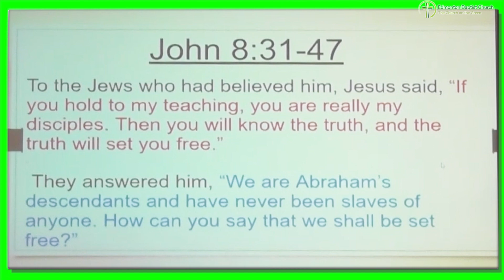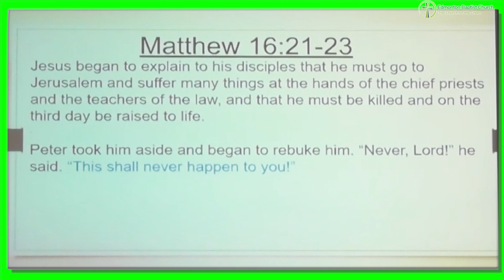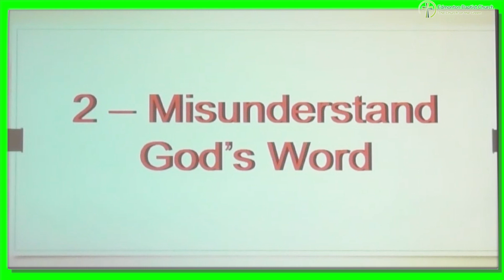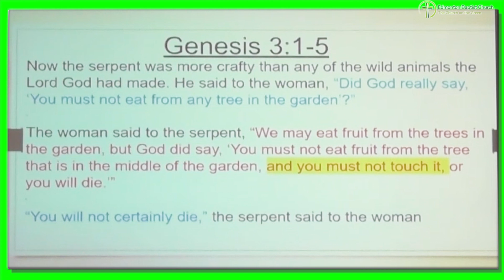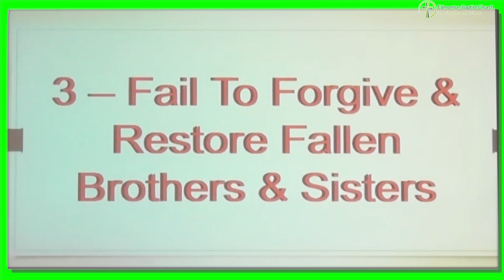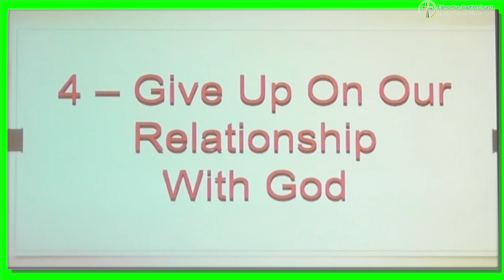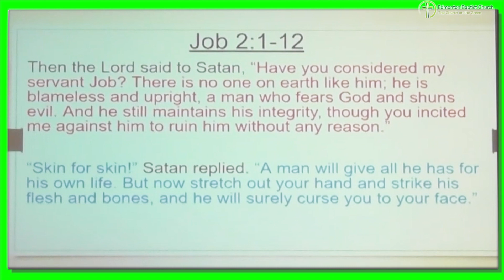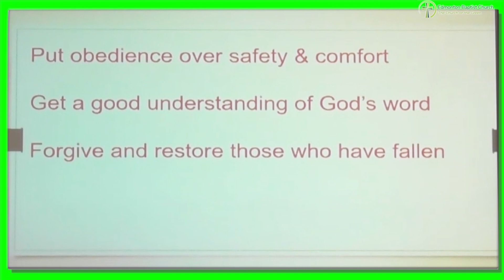Sermon: How To Make Satan Happy